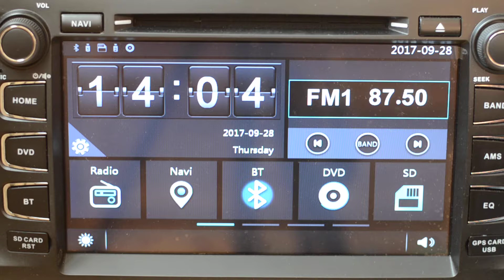how to change the canbus version in car dvd gps radio player Witson E8xxx series windows 6.0